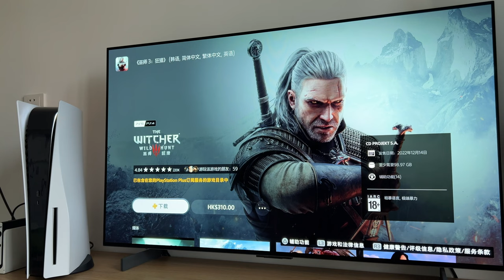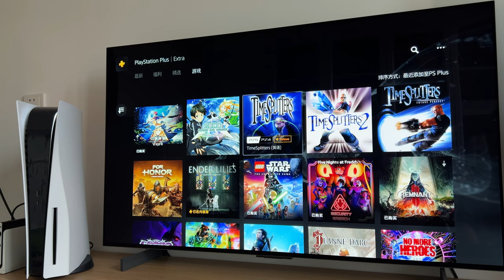PS港服8月二三档会员游戏《巫师3》《看门狗2》《RIDE5》